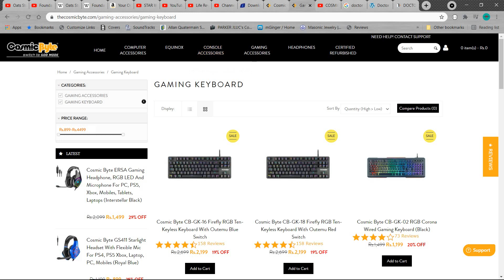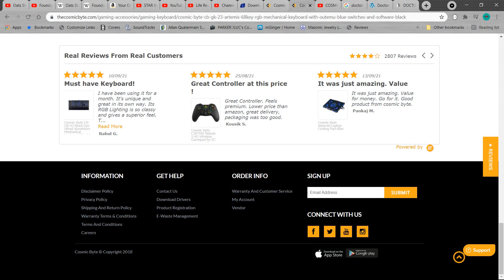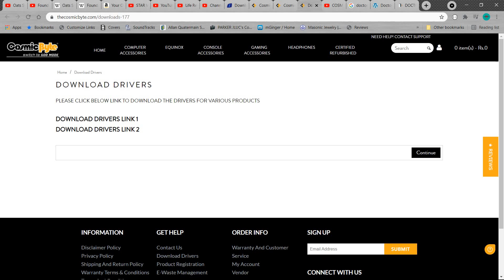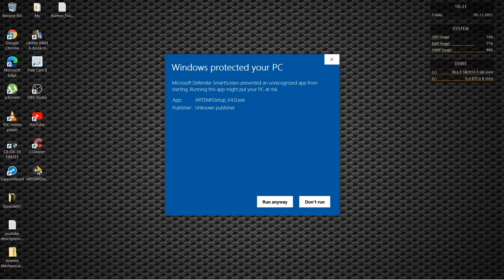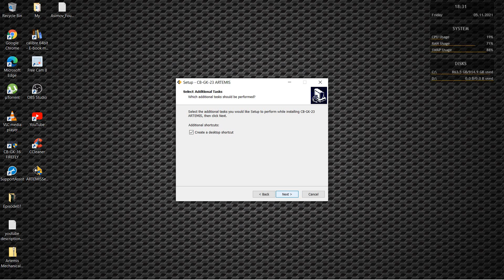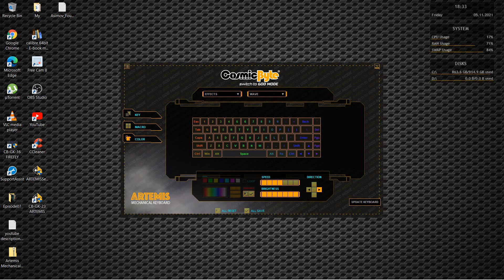COSMIC BYTE CB GK 23 ARTEMIS SOFTWARE DOWNLOAD & INSTALLATION TUTORIAL FOR THIS MECHANICAL KEYBOARD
In this video I explained how to download and install the software which has been launched with this 68 Key 65% keyboard.
Cosmic Byte CB GK 23 Artemis.

In this video:
Hello: 0:00
Download: 1:05
Installation: 3:23
Software: 4:40
Bye: 5:15